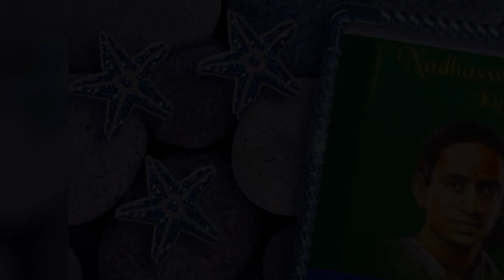T N Rajaratnam Pillai - Live Concert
Listen & Sing Along to very melodious Song(Uploaded for Music Lovers & Students)
T. N. Rajarathnam Pillai - Live Concert
01 Ninne Nera Namminanura - Kamavardhini - Rupakam - Thyagaraja,
02 Upacharamu Jeseva - Bhairavi - Rupakam - Thyagaraja,
03 Ninnujuchi Dhanyudaithi - Sowrashtram - Adi - Patnam Subramanya Iyer,
04 Samaja Vara Gamana - Hindolam - Adi - Thyagaraja
05 Kalyani
06 Aragimpave Palaragimpave - Thodi - Rupakam - Thyagaraja
07 Ragam Thanam Pallavi - Shanmukhapriya
08 Nee Nama Rupamulakku (Mangalam) - Sowrashtram - Adi - Thyagaraja